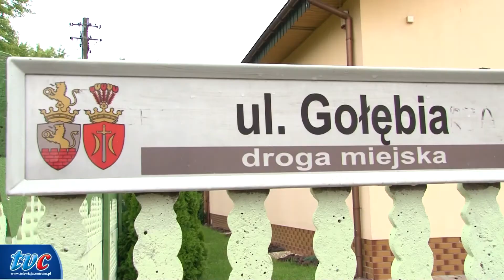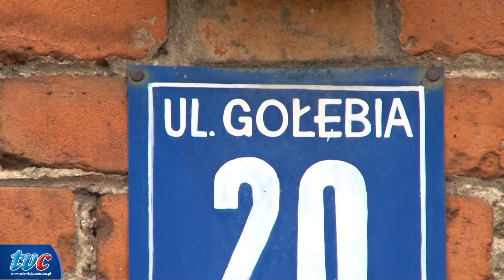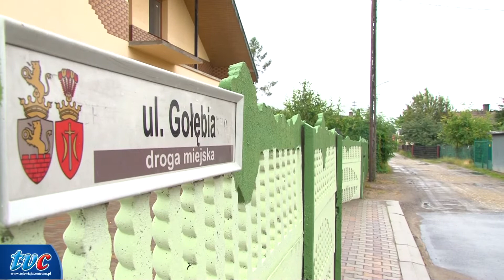Zd-Wola : ULICA GOŁĘBIA - ODPOWIEDZIĄ NA PIWNĄ 10.7.14